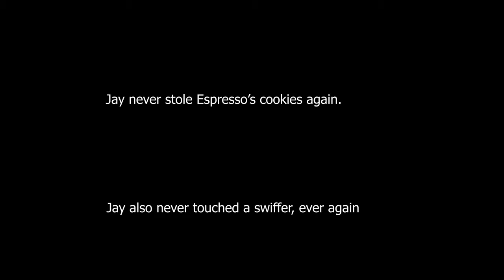Stolen Cookies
Someone stole Espresso's Cookies, who done did da crime?